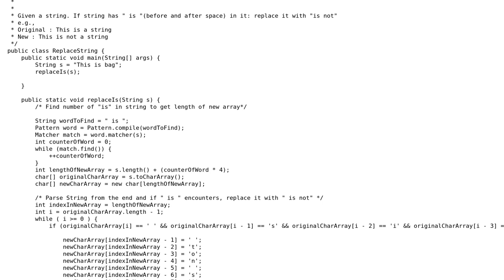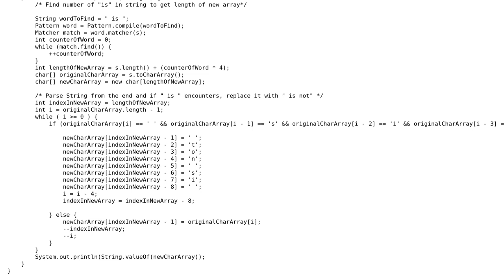Code Review: Given a string, replace " is " with " is not "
With thanks & praise to God, and with thanks to the many people who have made this project possible! | Content (except music & images) licensed under CC BY-SA | Music | Images & others | With thanks to user Roland Illig user Qain user 200_success and the Stack Exchange Network Trademarks are property of their respective owners. You are responsible for your own actions.